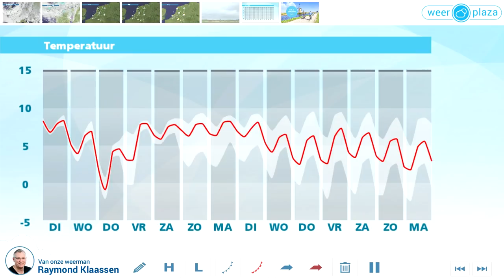Weerbericht: dinsdag veel wind en buien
Dinsdag wordt een onstuimige dag. Het gaat flink waaien en er vallen diverse buien. Mogelijk komt het even tot noordwesterstorm.